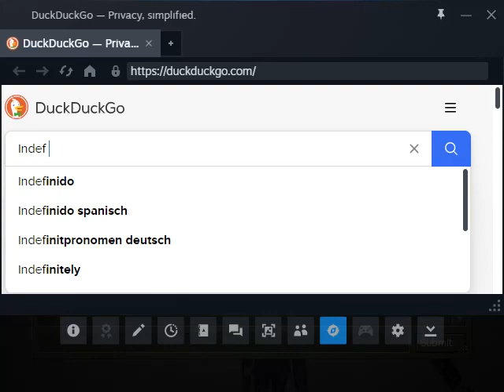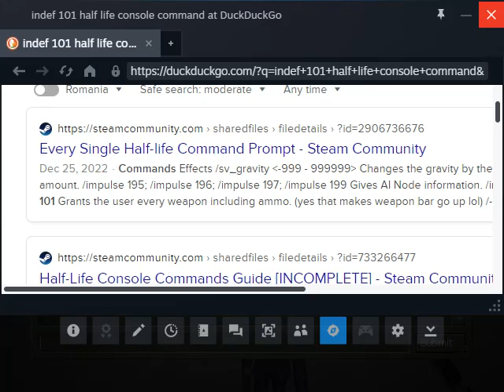dummy plays hl1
unedited, raw footage and gave up lol